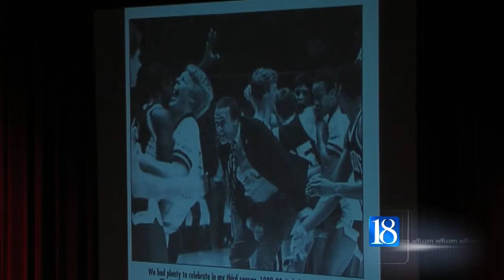Gene Keady speaks about Boiler basketball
Gene Keady interview.